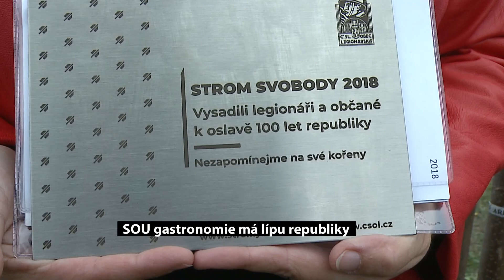Lípa republiky (2018)